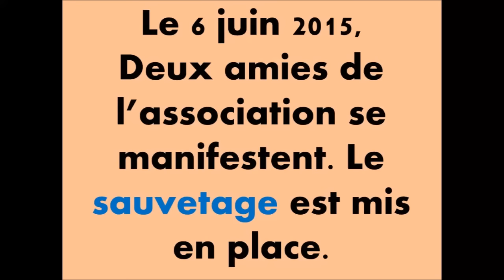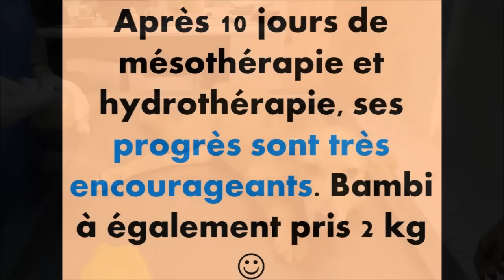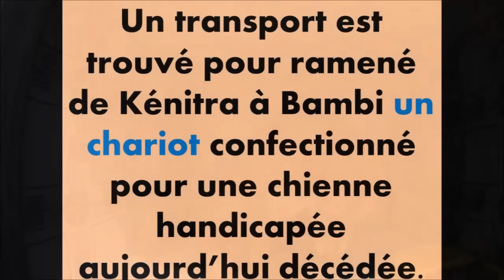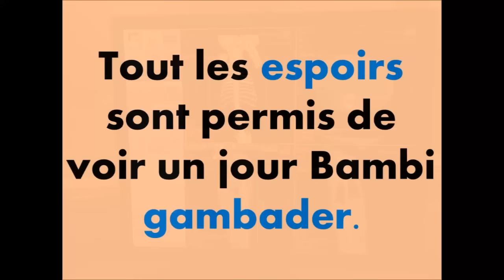Il était une fois Bambi ...